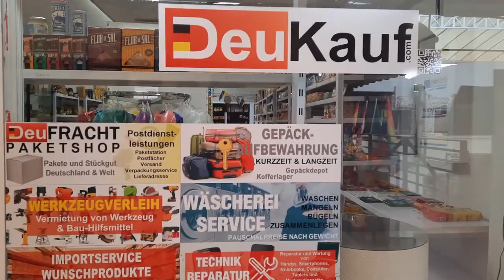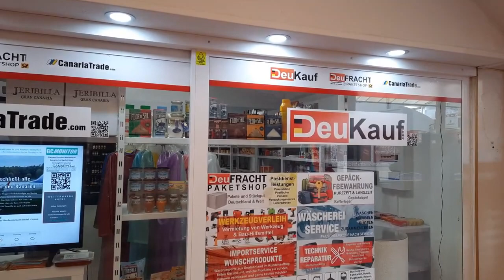Conny Canarias...Land und Leute...CC Cita und Sandia...Gran Canaria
Danke schön.

Gracias